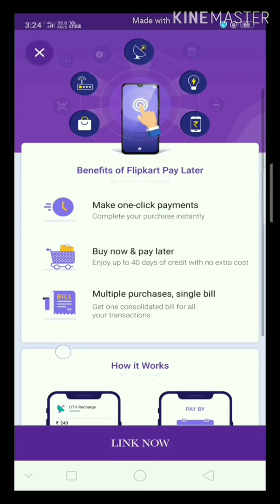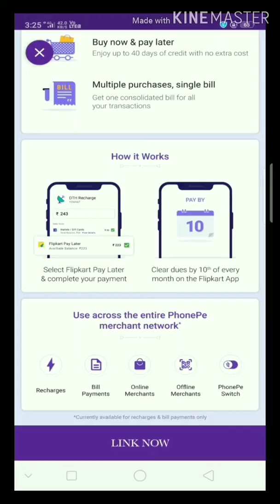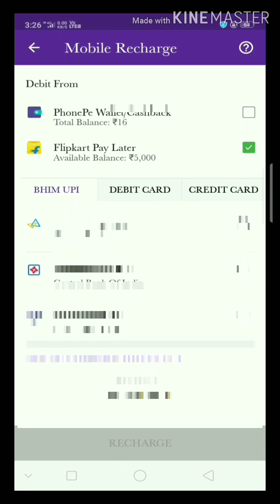Phonpe app ல் லோன் வாங்கலாம்.. How to link Flipkart pay later with Phone app in tamil?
How to link Flipkart pay later with Phone app in tamil?